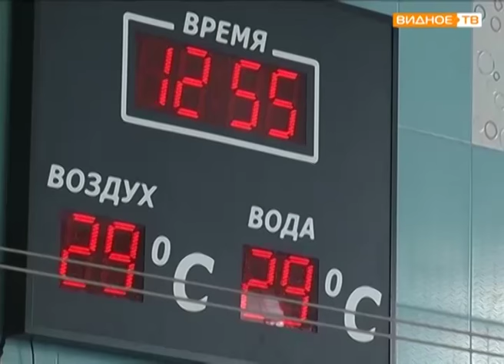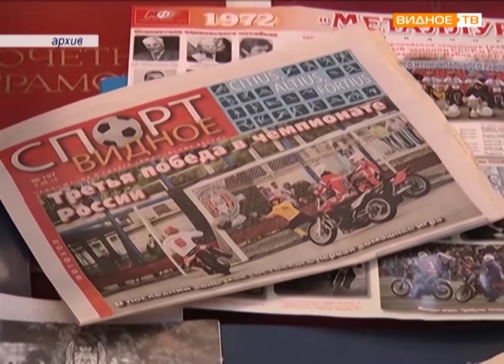"Старт сезона" - мотобольный "Металлург" приступил к тренировкам